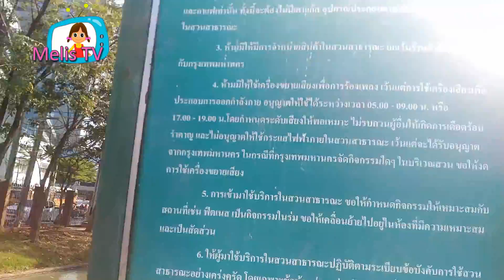Chatuchak Park Bangkok Thailand : Melis Tv